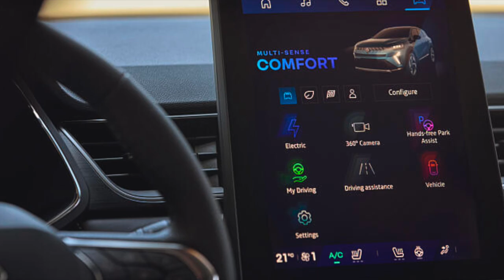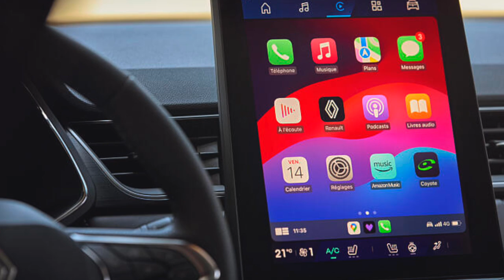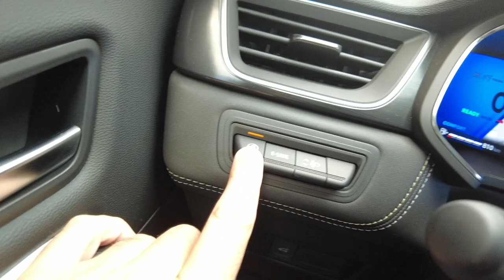Essai Renault SYMBIOZ : Pourquoi on valide ... ?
Renault persiste et signe en nous proposant un troisième SUV compact dans sa gamme. Le losange a-t-il perdu les pédales ? Pour en avoir le cœur net, on a pris la route avec le tout nouveau Symbioz ! De l’asphalte aux montagnes, suivez-nous pour un test décalé où confort, design, et un soupçon de folie sont au programme. Prêt à voir si ce SUV tient vraiment la route ? Allez, c’est parti ! 🚗💥